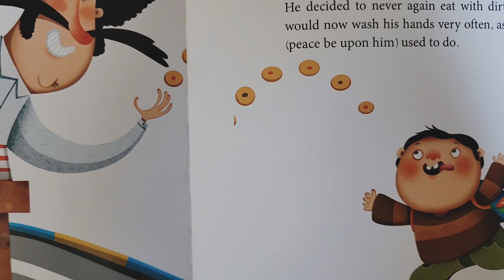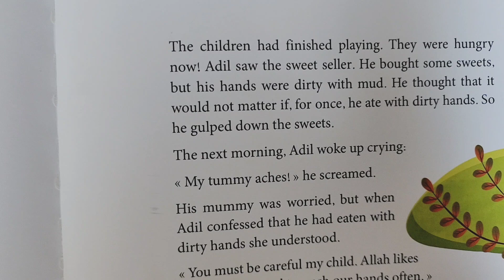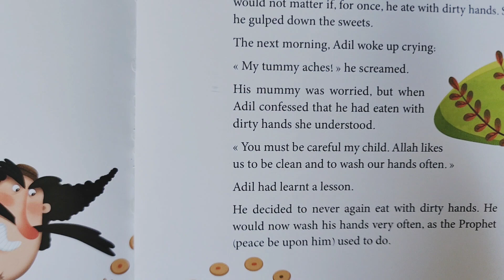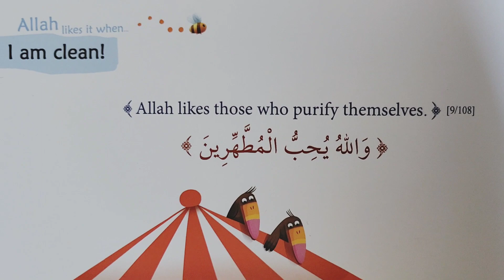Lesson 27 - Allah loves it when I am clean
Shaykh Bilal Ismail does a Verse & a Story with the kids